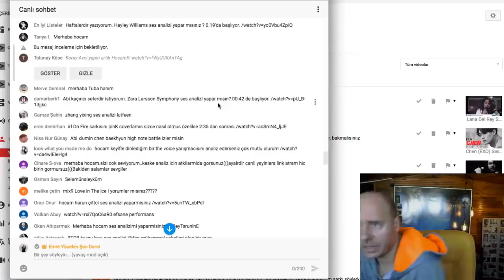Zara Larsson Ses Analizi